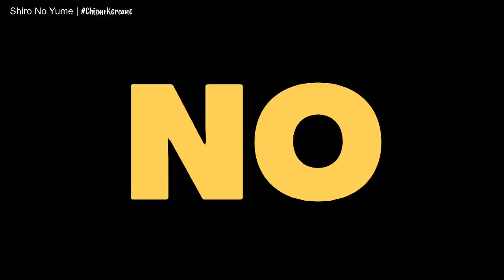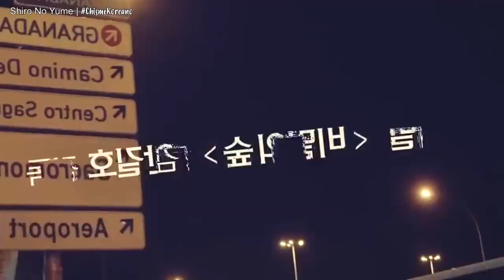Park Shin Hye en Netflix| Regresa la Reina del Melodrama| Memorries of the Alhambra Kdrama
Ábreme para conocer mas Noticias.
En este vídeo te hablo lo que pasa con ParkShinHye y su próximo Kdrama, entérate de los detalles de la historia y de como se han preparando los actores para esta historia, ademas PARK SHIN HYE HABLARA EN ESPAÑOL.
Recuerda que si te gusto este vídeo los puedes compartir con los

Mas Vídeo de Chisme Koreano